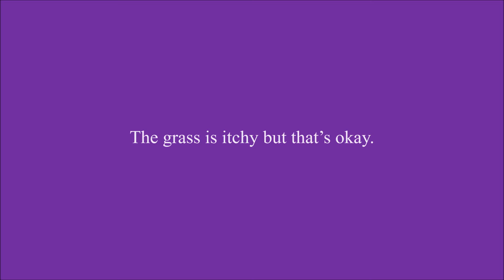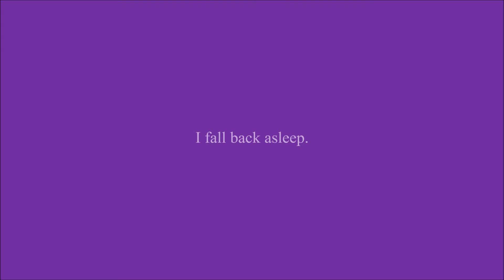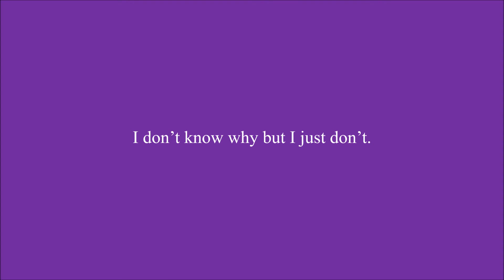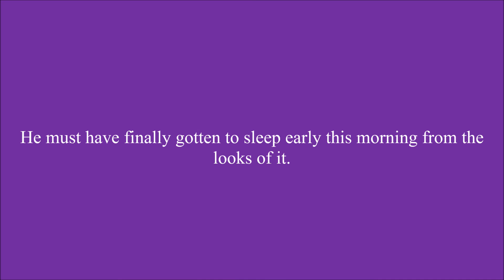Runaway Chapter 141